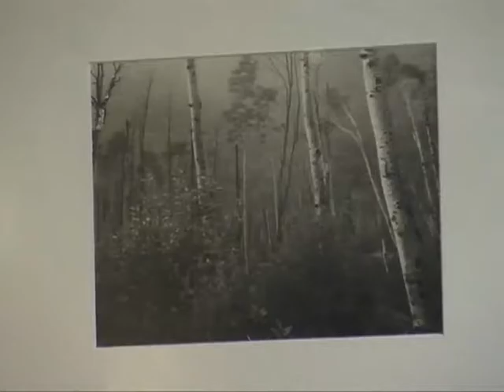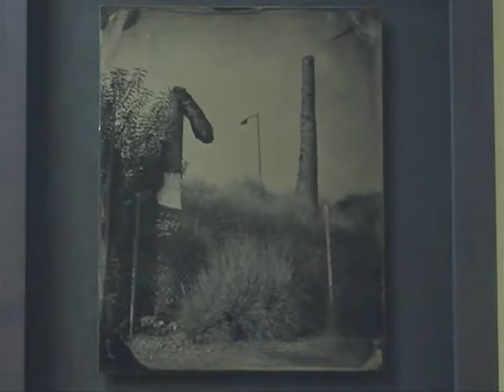UMVA "Branching Out" Exhibit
Check out the "Branching Out" photography exhibit at the UMVA/CTN Gallery at 516 Congress Street